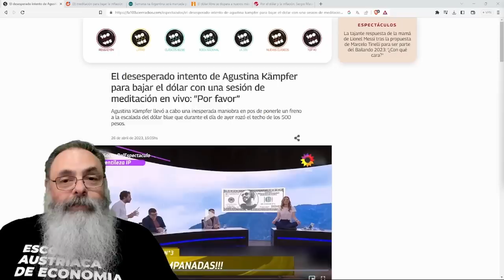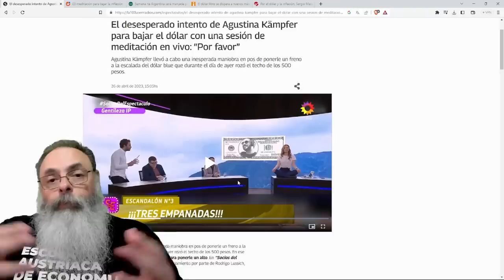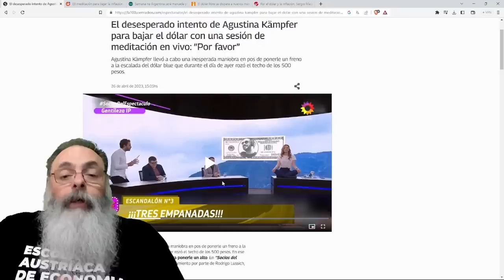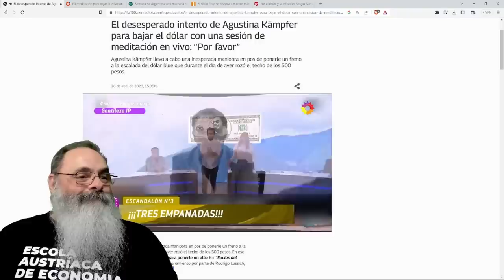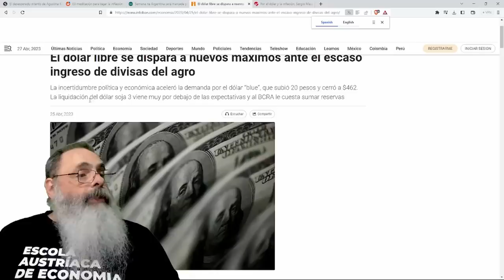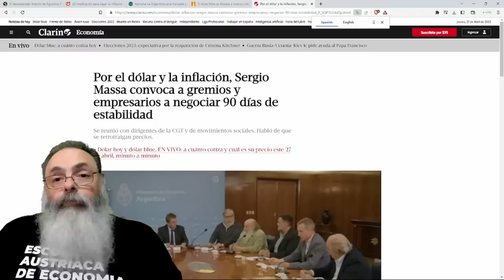DÓLAR EXPLODE na ARGENTINA e ÚNICA SOLUÇÃO possível é a MEDITAÇÃO ou então MAIS CONGELAMENTO